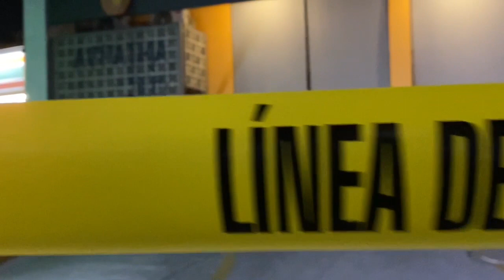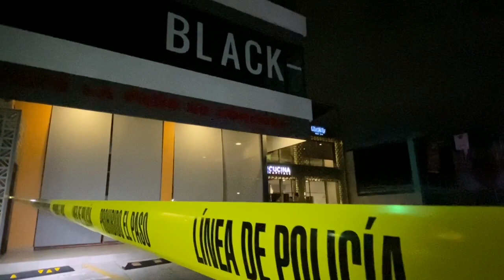Discusión entre dos hombres termina a balazos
Una discusión entre dos hombres al interior de una cafetería ubicada en avenida patria y Beethoven, terminó en un intercambio de disparos